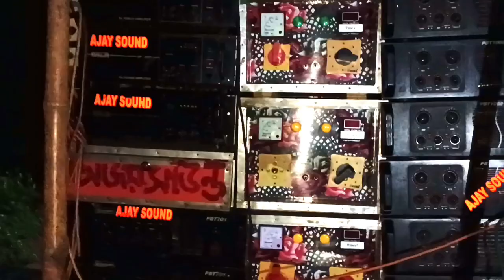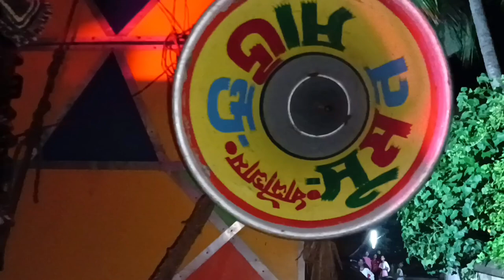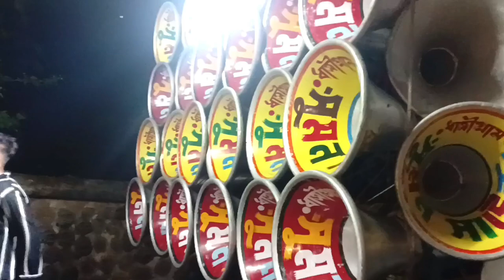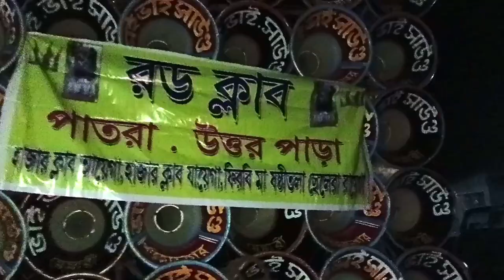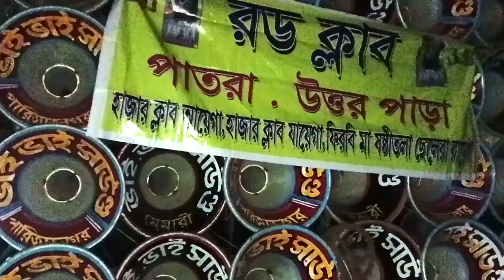পাতরায় ৩ টে সেট 👉 অজয় সাউন্ড 😎 সুমন সাউন্ড 😎 ভাই ভাই সাউন্ড 10 September 2024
নতুন নতুন ডাইলগ মিক্স ডিজে গান শোনার জন্য এবং কম্পিটিশন মূলক মাইক সেটের ভিডিও দেখার জন্য আমার চ্যানেলটি সাবস্ক্রাইব করুন এবং পাশে থাকা বেল আইকনটি ক্লিক করুন সবার প্রথমে ভিডিও পাওয়ার জন্য ।

CHANDAN MIKE VLOGERS

TONA , MEMARI , PURBA BARDHAMAN
PIN - 713146

আমার পাশে থাকার জন্য আমি সকল বন্ধুদের ধন্যবাদ জানাই । বন্ধুরা আপনারা এই ভাবেই আমার চ্যানেলটির পাশে থাকবেন । আপনাদের সকলকে আমার তরফ থেকে অসংখ্য ধন্যবাদ জানাই 🙏🙏🙏🙏🙏🙏🙏